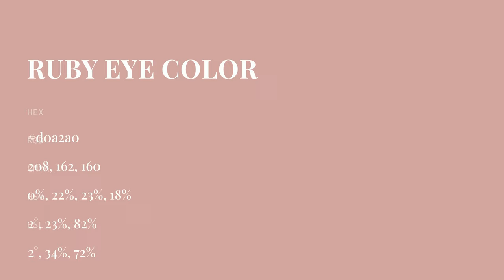Ruby Eye color d0a2a0 hex color - Red color - Cool color d0a2a0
What color is Ruby Eye ? d0a2a0 hex color - Red color - Cool color d0a2a0

Hex d0a2a0 Color Code is also known as Ruby Eye color.

Hex d0a2a0 Color code in RGB color code model is created after adding 81.57% red color, 63.53% green color and 62.75% blue color.
Hex d0a2a0 Color code in CMYK color (process color) code model is generated after subtraction of 0% cyan, 22% magenta, 23% yellow and 18% black.